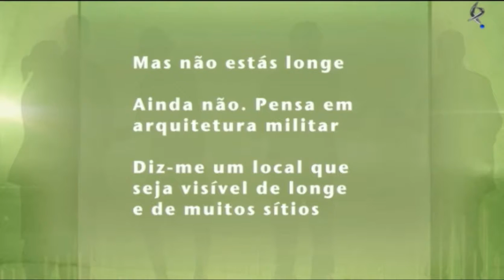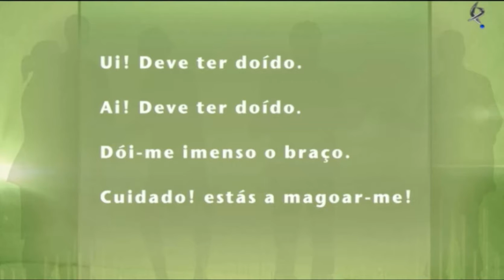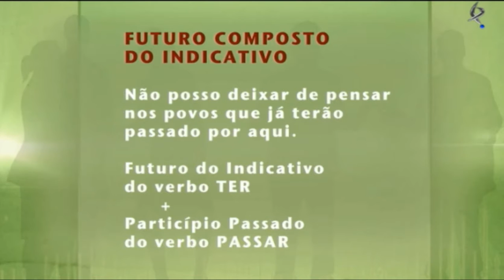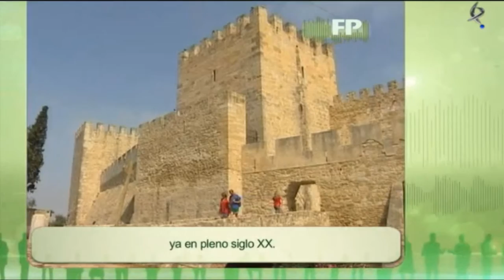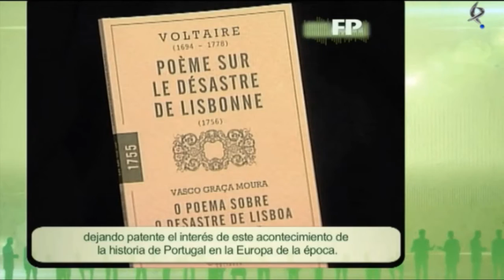Falamos Português 09/03/2013 T01 E21